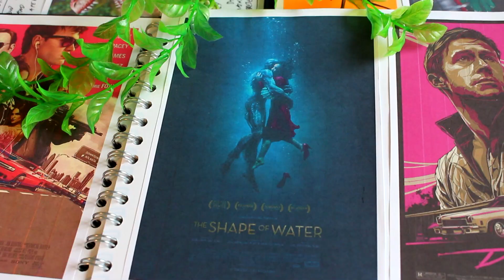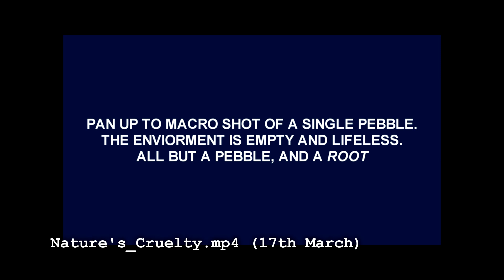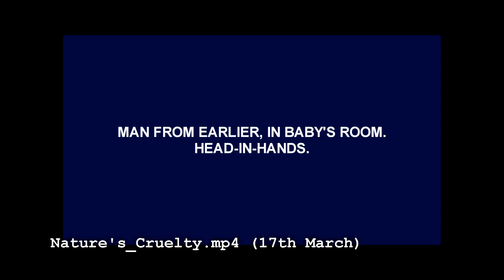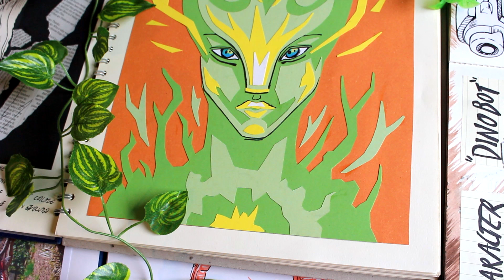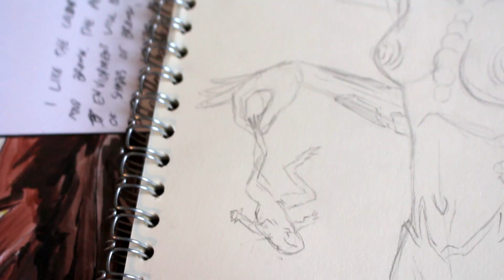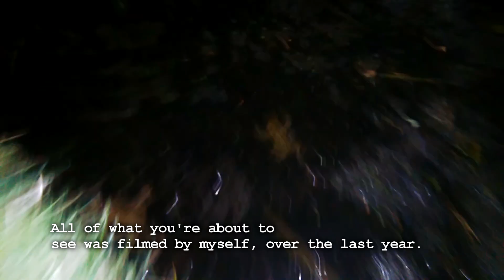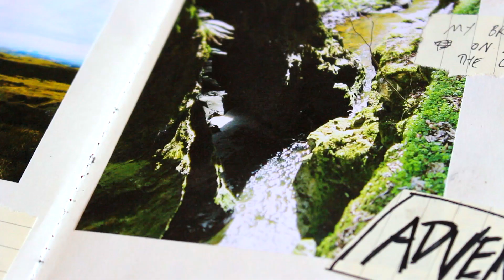Making of | "Mother of Nature"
Created by David Armsby.

This video a behind-the-scenes look at my animated short film, Mother of Nature. The creative process, the artwork, inspirations and themes that crafted the story and look of the short.
My creative process for this short was a little different from usual. For one, I started without a script and instead had a bullet-point list of imagery. This short organically grew from something small and simple to something bigger and better over the course of animating and editing.
It was a lot of fun and a massive change of pace.

Hope you guys like this making-of. It's a little more personal than usual. ^_^